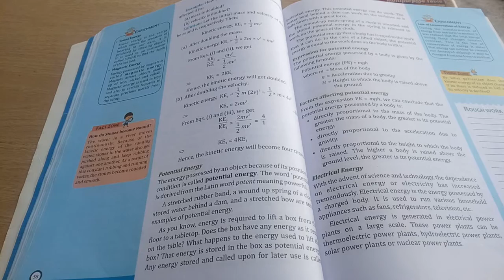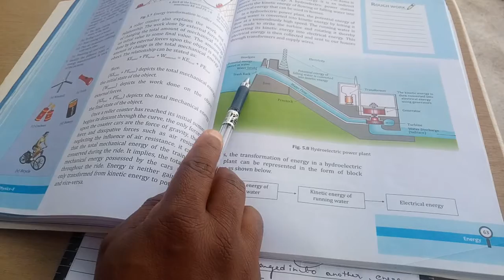Potential energy|| factors effecting potential energy|| maa Naina classes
:-chapter. (6 )[Factorization and reminder theorem]

:-Chapter. (2)Banking
:-chapter. (8) Matrices

##cl8## Energy